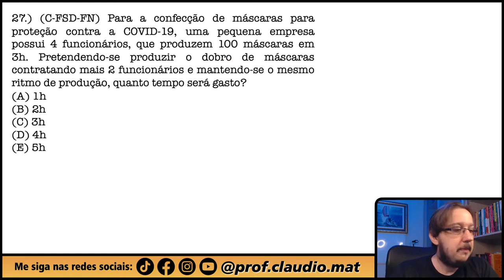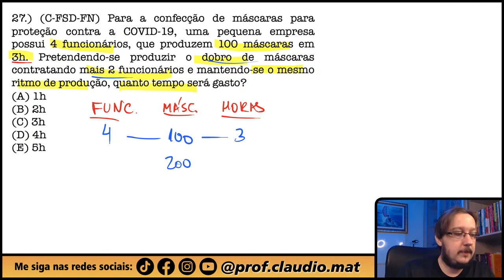C-FSD-FN || Regra de Três Composta || Para a confecção de máscaras para proteção contra a COVID-19,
▬▬▬▬▬▬▬▬▬▬▬▬ Seja Membro ▬▬▬▬▬▬▬▬▬▬▬▬
Seja membro deste canal e ganhe benefícios:

▬▬▬▬▬▬▬▬▬▬▬▬ MZE ▬▬▬▬▬▬▬▬▬▬▬▬
📚Venha se preparar para o ENEM comigo:

▬▬▬▬▬▬▬▬▬▬▬▬ Ebook Concursos ▬▬▬▬▬▬▬▬▬▬▬▬
📝Ebook com 600 questões para você praticar e com correção em vídeo:

▬▬▬▬▬▬▬▬▬▬▬▬ Conteúdo ▬▬▬▬▬▬▬▬▬▬▬▬
Questão que caiu na Prova do Curso de Formação de Soldados Fuzileiros Navais. Questão de Regra de Três Composta
Para a confecção de máscaras para proteção contra a COVID-19, uma pequena empresa possui 4 funcionários, que produzem 100 máscaras em 3h. Pretendendo-se produzir o dobro de máscaras contratando mais 2 funcionários e mantendo-se o mesmo ritmo de produção, quanto tempo será gasto?